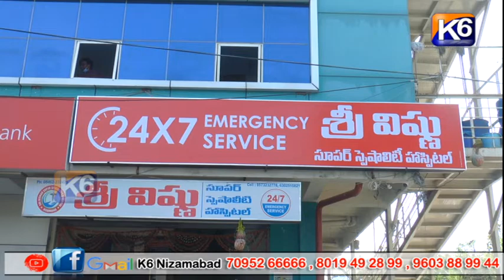ప్రపంచ నిమోనియా దినోత్సవం పై K6 తో వైద్యులు || K6 News || 12.11.2022